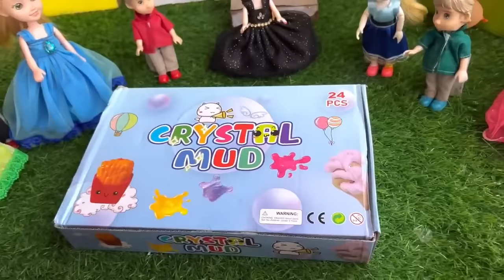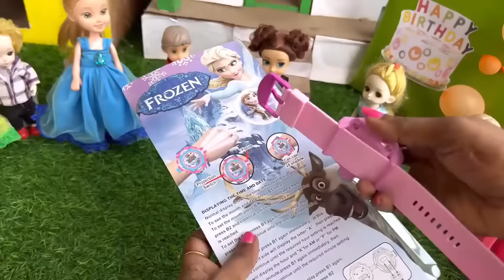Nancy appa vangitu Vantha new slime 😀😀buntyandrose